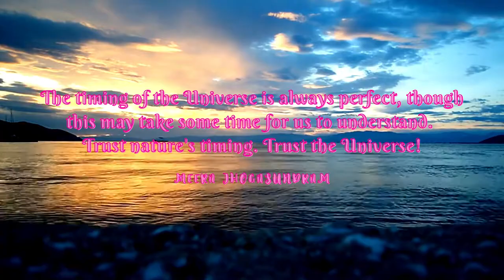Empowering Quotes (20) - Trust the Universe